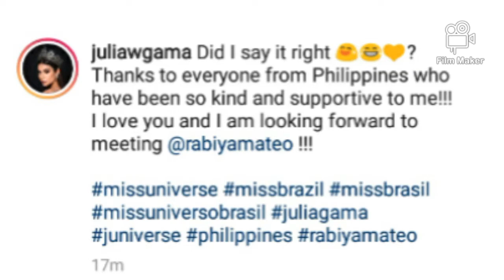Miss Universe Brazil '20 Julia Gama, nagtagalog at binati ang Pinoy fans!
MissUniverse Brazil 2020 Julia Gama speaks Tagalog and greets Filipino fans!